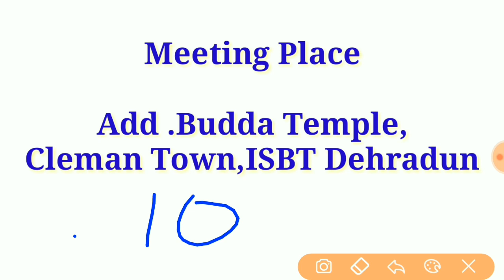Ram Sir , Coming in Dehradun (Timing..)